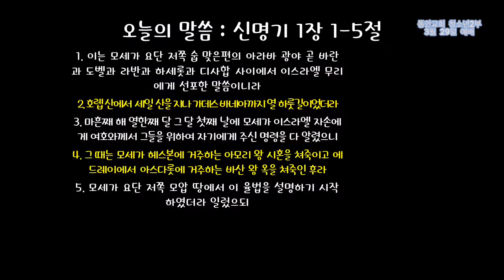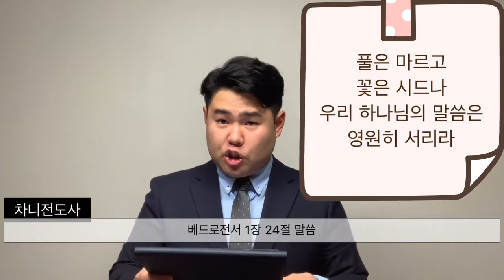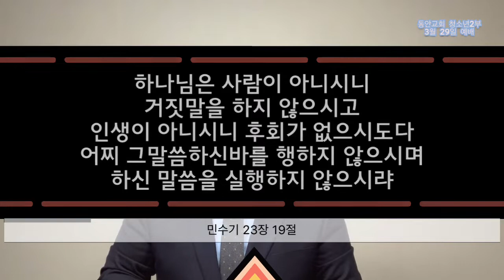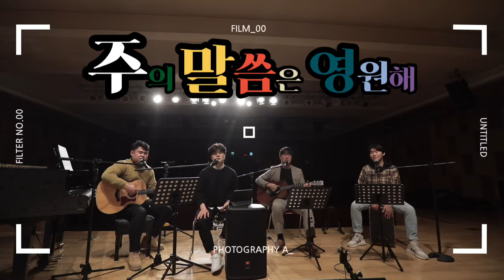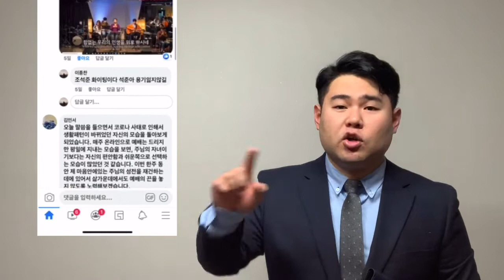[청소년2부 온라인예배]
본문 : 신명기 1장 1-5절
제목 : 하나님의 계획
설교자 : 이종찬 전도사